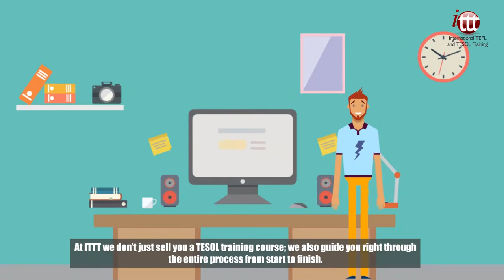Why Choose ITTT? | From Studying TESOL To Teaching English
At ITTT we don’t just sell you a TESOL training course; we also guide you right through the entire process from start to finish. Initially, we can help you decide which training course is the right one to suit your future plans and give you advice on how to approach your studies. Once your studies are underway we will be right by your side as every course comes with the option of an online tutor whose main focus is to ensure you successfully complete the course. No matter what hurdles life puts in front of you, with the help of your professional tutor there should be nothing stopping you reaching your study goals.

As soon as you have completed your training and are officially TESOL certified, you will no doubt be looking to land that dream job somewhere around the world. Luckily, our guidance doesn’t stop once we issue your certificate as we also provide an exclusive job assistance program that provides a whole range of help with finding and securing that all important first teaching position. As if that was not enough, our job assistance program is available to you for as long as you continue your career in the field of TESOL. Whenever you feel like a new challenge or simply want to head off to a new destination, we will be there to offer all the help we can.